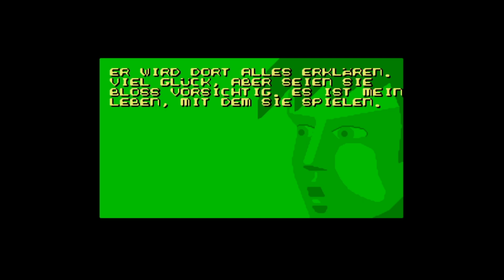Flashback, mit Pistole auf dem Super Nintendo 1/2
Damals als Kinder hatten wir auf unseren Super Nintendos nicht nur Mario, sondern auch ein paar erwachsenere Spiele. Unter anderem haben wir uns einmal dieses Spiel hier aus der Videothek ausgeliehen. Es nennt sich Falshback, kommt aus Frankreich und galt damals als besonders gelungen, was die Animationen angeht. Leider weniger gut gelungen ist die Steuerung des Spiels, denn diese ist einfach mal nur kernkompliziert.

Rekreation Video! Videos bei denen es sich um eine unvorbereitete Reaktion handelt, können logischerweise faktische Fehler enthalten, da es keine Vorbereitung gibt.

Dieses Video ist nicht für Kinder geeignet!

Bücher über Waffenkunde, Waffentechnik & Waffenhistorie

( Achtung, ihr unterstützt mich zwar mit dem Kauf über Amazone, aber die Bücher sind dort nicht immer die günstigsten. Beim Medimops, Abebooks, Booklooker oder in Antiquariaten bekommt ihr die Bücher oft sehr viel günstiger. )

Über einfache Büchsenmacher Arbeiten
Über Waffen und wie sie funktionieren
Über die Geschichte der Feuerwaffen

Über den K98 und die Karabiner Familie
Über die AK-47 & Kalaschnikow Familie
Über die M16 und AR-15 Familie
Über MP44, Stg.44 und die MKb. Familie

Über deutsche Gewehre, Sturmgewehre und Maschinenpistolen
Über deutsche Pistolen, Revolver und Reihenfeuerpistolen

Über Waffen - Zweiter Weltkrieg
Über Waffen - Kalter Krieg
Über Waffen - Wilder Westen

Über Scharfschützen ( Sniper )

Alles über das indische iNSAS * (angeblich)

Meine Maus
Meine Tastatur

Mein aktuelles System:
Gigabyte B250-HD3P
2x 8192 MB Crucial Technology

Retro System:
AMD Phenom II X4 965
Gigabyte GA-870A-UD3
2x 2048 MB Team Group Inc.

*²Bei den mit einem Sternchen (*) und hoch Zwei (²) gekennzeichneten Links, handelt es sich um eine Satire, ihr könnt mit den Schrott leider nicht kaufen.